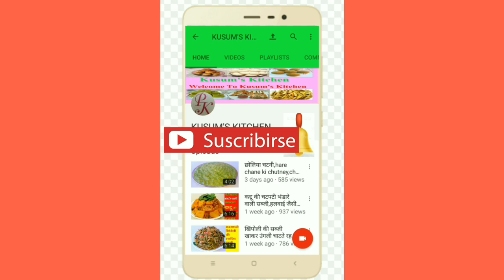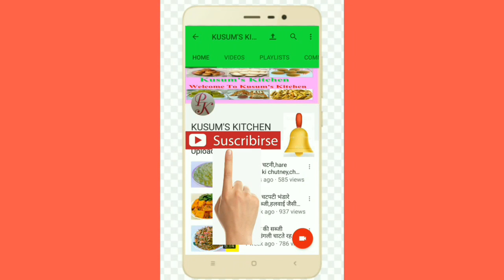आलू गाजर की स्वादिष्ट सब्ज़ी,Gajar Aloo ki Sabzi,gajar aloo ki sabzi in hindi,aloo gajar recipe